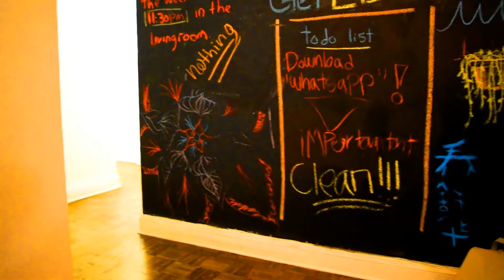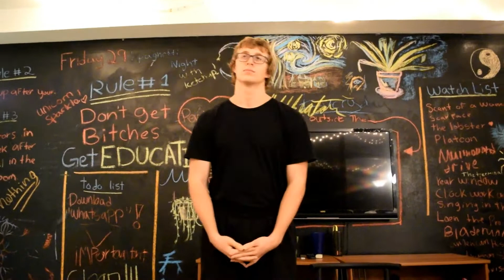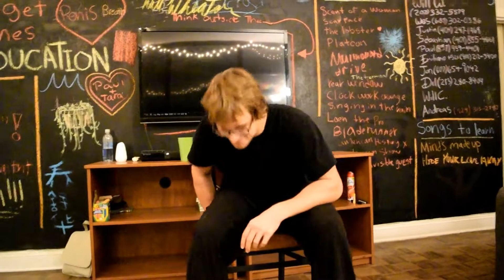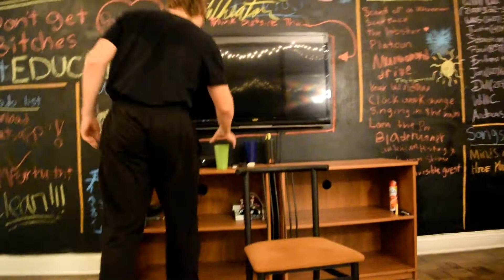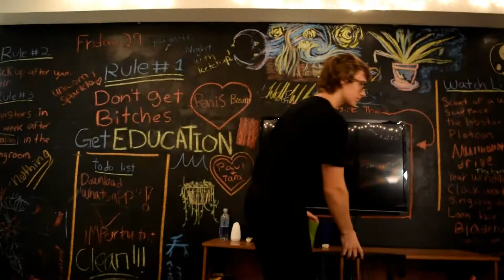NEW YORK DOCUMENTATION 2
Welcome back 2 second installment of New York Documentation. Watch as these boys learn about their bodies together on camera.